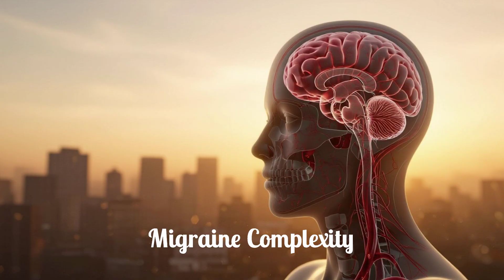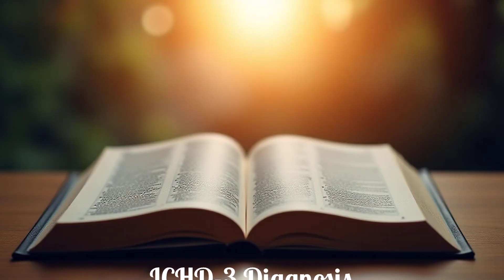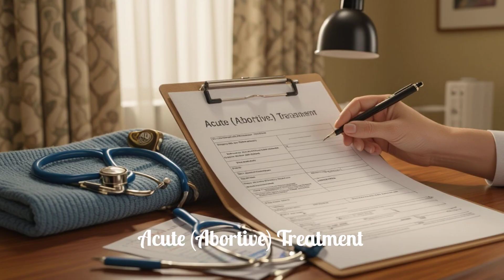What REALLY Causes Migraines and How to Manage Them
🧠 Understanding Migraine  Public Health Awareness for Parents, Caregivers & Young Adults
Migraines are more than just headaches—they’re a serious neurological condition affecting millions worldwide. In this video, we break down the causes, symptoms, triggers, and treatment options for migraines, helping you recognize early warning signs and manage attacks effectively. Whether you're a parent, caregiver, educator, young adult, or health-conscious viewer, this guide offers evidence-based insights into migraine prevention, diagnosis, and care.
Learn how migraines impact children, teens, and adults, and explore the role of PSA testing, lifestyle changes, and stress management in reducing migraine frequency. We also discuss common triggers like diet, sleep disruption, and hormonal shifts, plus tips for creating a migraine-friendly environment at home or school.
🎯 Perfect for anyone passionate about public health, preventive care, and wellness education.
📽️ WATCH NOW – Empower yourself with knowledge that could change lives.